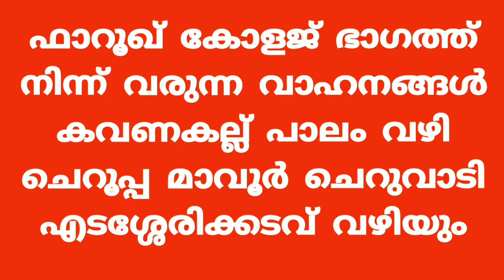Travel on Edavannapara Kozhikode route has been banned from tonight#CheekodeVision#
എടവണ്ണപ്പാറ കോഴിക്കോട് റൂട്ടിൽ ഇന്ന് രാത്രി മുതൽ യാത്ര നിരോധിച്ചിരിക്കുന്നു
റോഡിൽ ഉപരിതലം ഇന്റർ ലോക്ക് ചെയ്യുന്ന പ്രവർത്തി  നടക്കുന്നതിനാൽ ഇന്ന് രാത്രി മുതൽ ഗതാഗതം നിരോധിച്ചിരിക്കുന്നു..